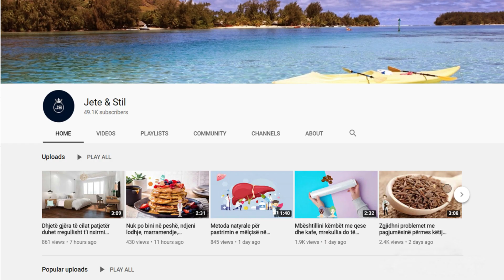Përmirëson trurin dhe jo vetëm, ja përfitimet çudibërëse të rozmarinës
Ajo përmban vetitë anti-inflamatore dhe mund të ndihmojë në trajtimet për lehtësimin e astmës, ekzemës, artritit dhe sëmundjeve të tjera. Rozmarina rrit rrjedhjen e gjakut në kokë dhe stimulon sistemin nervor qendror. Për më tepër, kjo bimë njihet për përmirësimin kujtesës.

It contains anti-inflammatory properties and can help in treatments for relieving asthma, eczema, arthritis and other diseases. Rosemary increases blood flow to the scalp and stimulates the central nervous system. Moreover, this plant is known for improving memory.